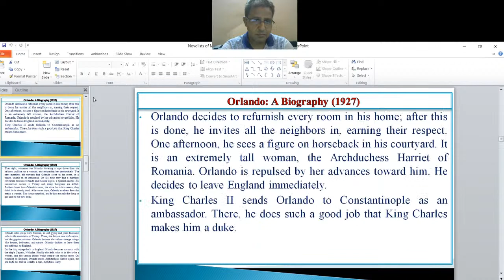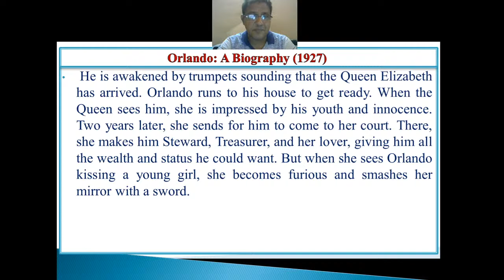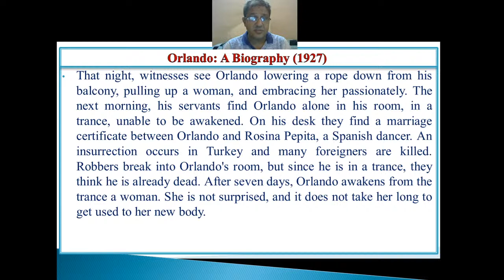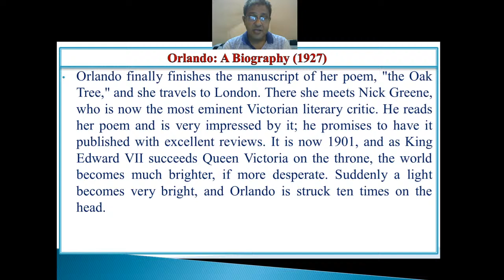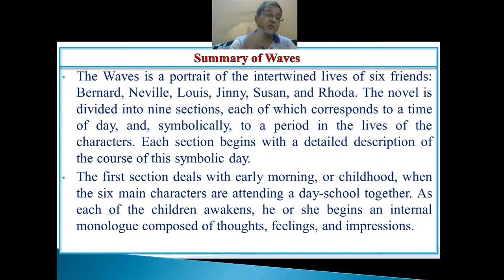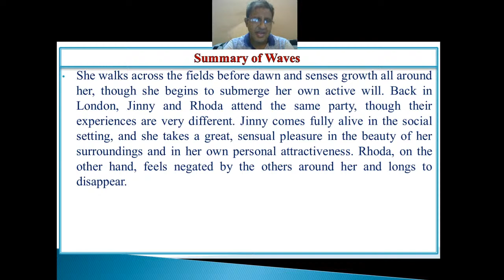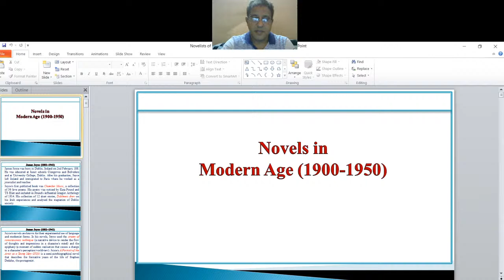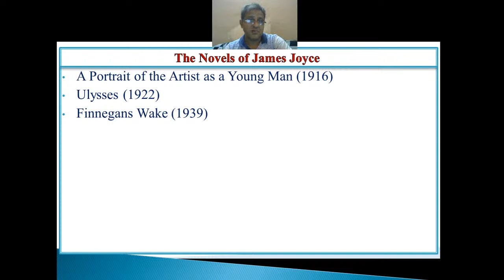English Literature (Novelists of Modern Age)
This Video is beneficial for the students who are preparing for UGC/NET/PGT/TGT etc.